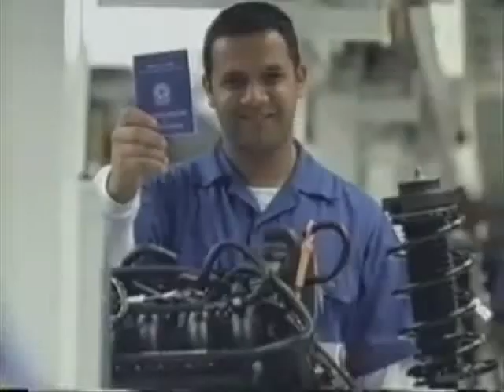Quero-quero - Campanha de José Serra, 2002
Comercial da campanha de José Serra (PSDB), candidato a presidente da República em 2002. Primeiro turno.